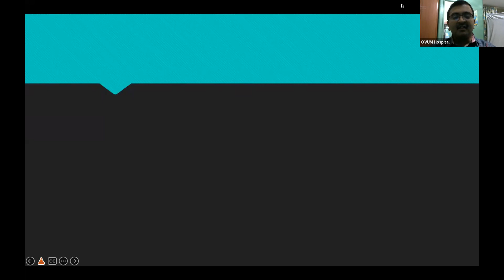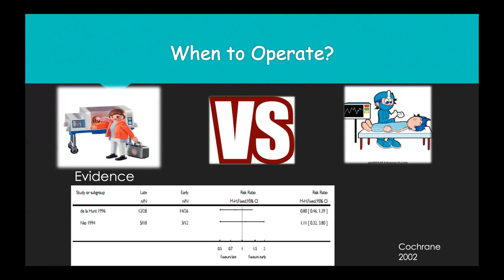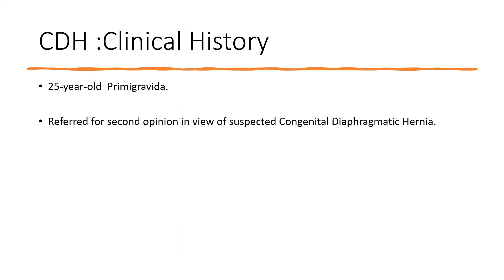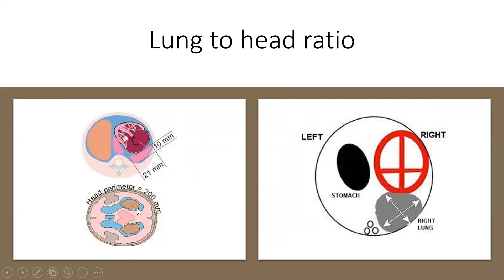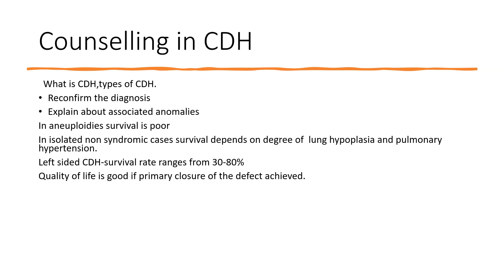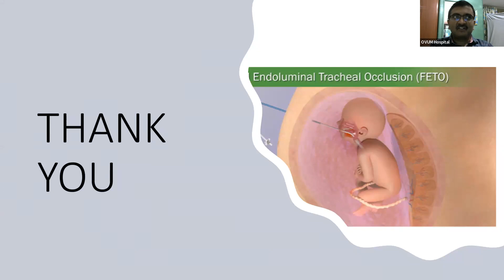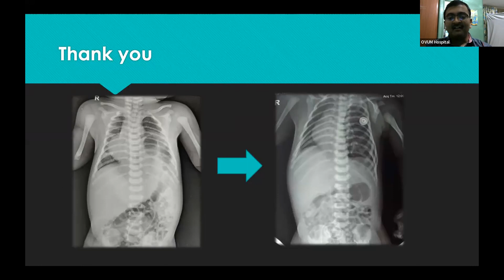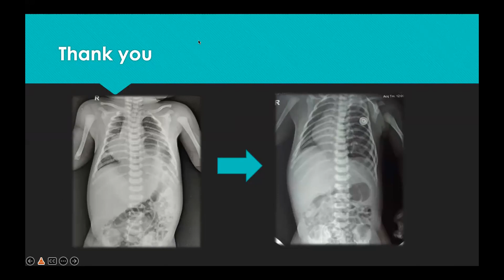Congenital diaphragmatic hernia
Antenatal prognosis, delivery room management, pre and post operative stabilisation, surgical management and follow up of Congenital diaphragmatic hernia